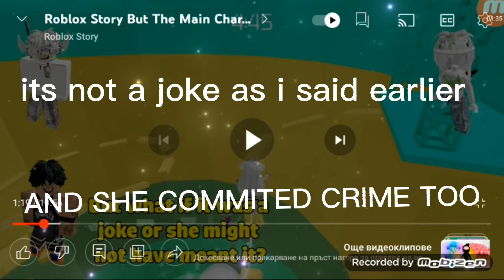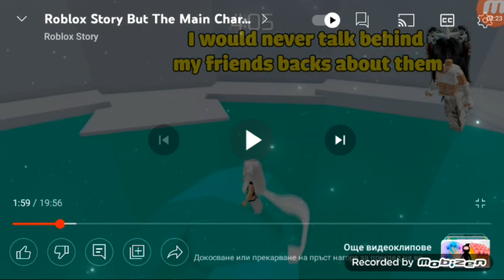roblox story but i say what it is in reality/roasting